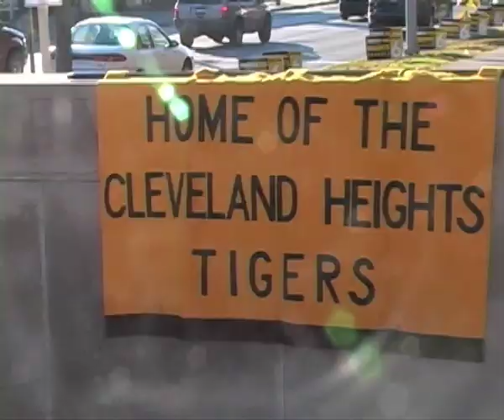The Legend On Lee Road-Trailer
Trailer to the Cleveland Heights Football Documentary